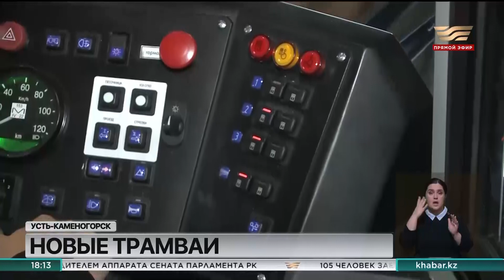Спустя 40 лет в Усть-Каменогорске появятся новые трамваи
Спустя 40 с лишним лет по улицам Усть-Каменогорска начнут курсировать новые трамваи.

Местное депо пополнили 4 вагона. В обновление парка коммунального предприятия местные власти инвестировали больше 800-сот миллионов тенге. Необходимость замены трамваев назревала давно. Износ рельсового транспорта в городе достиг критических показателей. Причём приобретённые в 2018 году за 118 миллионов тенге алматинские трамваи уже были 80-90-ых годов выпуска и надёжностью не отличились. Кстати, для новых вагонов в областном центре заменили свыше 4-ёх километров рельсов. К слову, трамвайные перевозки в областном центре остаются рентабельными. Поездку на трамвае, по официальной статистике, предпочитают больше 30% горожан. Впрочем, и трамвайные парки сохранились лишь в 3-х городах Казахстана - Усть-Каменогорске, Павлодаре и Темиртау.